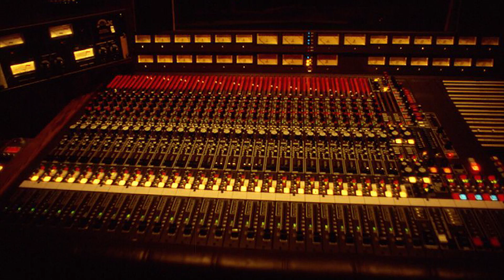CPRS VLOG #3. VIAJE EN EL TIEMPO, ORIGENES BANDA FRECUENCIA, ESTUDIO DE PRODUCCION ROSARITO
Acompáñanos en un viaje leve en el tiempo, frecuencia 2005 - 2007.
Estudio de producción en playas de Rosarito, La Oreja Estudios Baja.
Video Bisemanal de nuestro blog. Música y contenido libre para todos!

VLOG Y ROCK BI-SEMANAL BASADO EN ROSARITO, BAJA CALIFORNIA, MEXICO.
Narrado por: Alex Ciprés